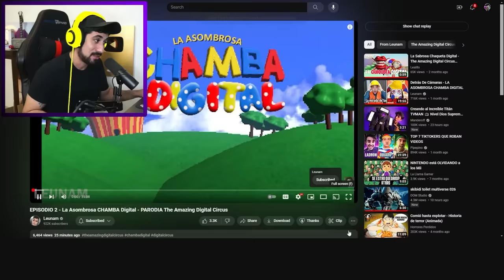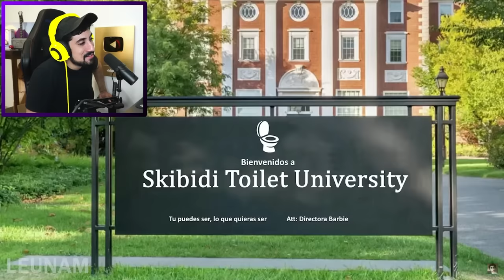LA ASOMBROSA CHAMBA DIGITAL PARTE 2! 😂 | REACCIÓN A PARODIA de LEUNAM THE AMAZING DIGITAL CIRCUS